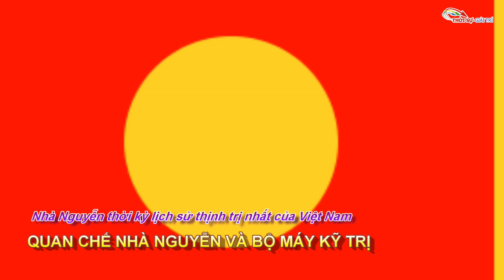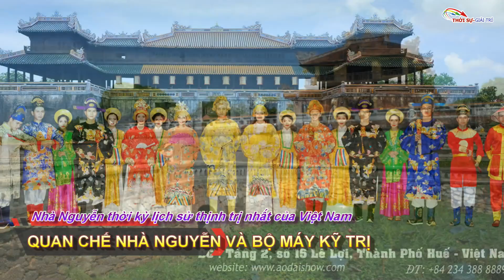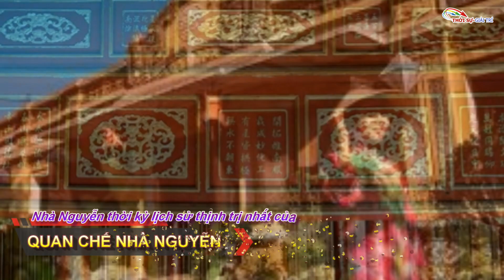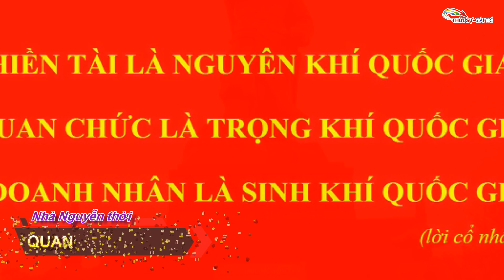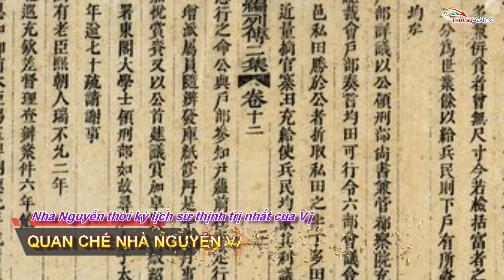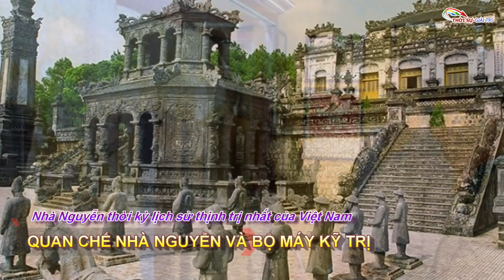Quan chế nhà Nguyễn và bộ máy kỹ trị - Tương đương các nước Châu Âu ngày nay!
Chào các bạn thân mến. Từ giữa thế kỷ 20, thế giới đã chứng kiến sự phát triển kinh tế thần kỳ của các nước Đông Á, bao gồm Hàn Quốc, Singapore, Đài Loan và gần đây phần nào đó là cả China.
Phải nói rằng ở Đông Á, Nhật Bản là trường hợp thành công sớm nhất, nhưng mô hình và bối cảnh phát triển Nhật Bản có nhiều điểm đặc biệt, nên đối với Việt Nam ít có giá trị tham chiếu.
Ấn tượng và có ý nghĩa tham chiếu lớn nhất đối với Việt Nam, phải nói là trường hợp Hàn Quốc. Nếu năm 1963, GDP (PPP) bình quân đầu người của Hàn Quốc là 100 USD, thì năm 1995 con số này đã là 10.000 USD, gần gấp đôi so với thu nhập bình quân đầu người trên toàn cầu (6524 USD).
Trong thành công vượt bậc của Hàn Quốc có nhiều yếu tố, nhiều người thường nhấn mạnh đến vai trò cá nhân của Park Chung Hee người có tư duy chiến lược thể hiện bằng việc hoạch định một mô hình phát triển kinh tế phù hợp với tính cách của người Hàn Quốc (sẵn sàng hy sinh chịu đựng), nên được sự thấu hiểu, sự ủng hộ và đồng thuận của họ.
Mô hình này bao gồm việc đột phá trong phát triển những ngành nghề công nghiệp mũi nhọn, tăng cường xuất khẩu bằng mọi cách. Mà nguồn lực xã hội được tập trung cho những DNTN - chebol như Samsung, Hyundai, LG, Daewoo, … Cũng như tập trung vào một nền giáo dục hiện đại và cuộc đấu tranh không khoan nhượng chống tham nhũng.
Tuy nhiên trong thành công ngoạn mục của Hàn Quốc có một yếu tố không kém phần quan trọng, là việc xây dựng thành công một bộ máy kỹ trị hiệu quả, mà nhân sự được chọn lựa dựa trên truyền thống tuyển chọn người tài (Meritocracy) vốn có từ lâu đời ở China, Hàn Quốc và phần nào ở Việt Nam.
Yếu tố này cũng đã, đang và sẽ đóng vai trò quan trọng hàng đầu ở Singapore. Thậm chí Lý Quang Diệu đã từng phát biểu rằng, tài sản lớn nhất của Singapore là 400-500 top-managers.
Theo một số nghiên cứu gần đây, năm 1820, thu nhập TB trên đầu người của Việt Nam nhỉnh hơn đôi chút so với thu nhập bình quân đầu người trên toàn cầu. Quy mô kinh tế Việt Nam khi đó lớn hơn cả quy mô kinh tế Philippines và Myanmar cộng lại, và bằng gấp rưỡi quy mô kinh tế của Thái Lan. Trong khi thu nhập bình quân đầu người của Việt Nam hiện nay 2019 chỉ bằng 25% so với mức trung bình thế giới.
Ở đây xin phép không bàn đến những chính sách hiệu quả của nhà Nguyễn như khuyến nông và khẩn hoang, phát triển tiểu thủ công nghiệp, phát triển nội và ngoại thương, … Mà chỉ xin phép bàn đến một yếu tố cốt lõi khác, lâu nay ít được đề cập đến, là những phẩm chất cá nhân của các vua và chất lượng của bộ máy quan chức nhà Nguyễn.
Gần đây khi bàn đến những thành tựu của nhà Nguyễn, nhiều người đề cập đến một số phẩm chất cá nhân mẫu mực của các vua nhà Nguyễn như làm việc quên mình (Gia Long), thưởng phạt phân minh, minh bạch (Minh Mạng, Thiệu Trị và cả Tự Đức). Tuy nhiên theo tôi, đó không phải những nhân tố chính quyết định sự phát triển thành công của Việt Nam thời nhà Nguyễn.
Có thể nói một trong những yếu tố quan trọng nhất trong sự phát triển thành công của Việt Nam giai đoạn trước khi bị Pháp xâm lược, là quan chế, đúng hơn một bộ máy quản lý – cai trị phù hợp với các tiêu chí cơ bản của bộ máy kỹ trị theo quan niệm hiện nay, có khả năng giúp các vua nhà Nguyễn thực hiện thành công các chính sách nói trên, và quản lý xã hội hiệu quả.
Nguyên tắc cốt thứ nhất trong việc hình thành bộ máy kỹ trị này, là tuyển chọn người tài (Meritocracy). Thời nhà Nguyễn chế độ tuyển chọn và bổ nhiệm quan chức rất chặt chẽ, minh bạch và nghiêm khắc. Trước hết thể hiện ở việc cấm tuyệt đối học quan, quan chức làm giám khảo chấm thi, nếu những người này có anh em, cha con, thầy trò, đồng môn dự các kỳ thi Hương, thi Hội, thi Đình.
Điều này, cũng như thể lệ các cuộc ứng thí khoa bảng, được mô tả rất sinh động trong tác phẩm “Lều chõng” của Ngô Tất Tố. Một trong những trường hợp điển hình lưu danh muôn thủa, là câu chuyện về Cao Bá Quát làm Sơ khảo trong một kỳ thi Hương.
Sách Đại Nam thực lục (tập 23) chép việc này như sau: “Năm Tân Sửu (1841), tháng 8 ... Cao Bá Quát và Phan Nhạ làm Sơ khảo trường thi Thừa Thiên, chữa văn sĩ nhân (dùng muội đèn chữa 09 chữ trong một số quyển thi phạm húy). Bộ Lễ và Viện Đô sát tra xét, nghị tội: